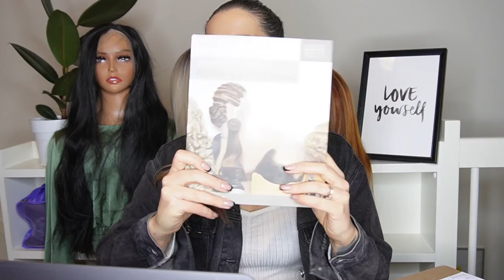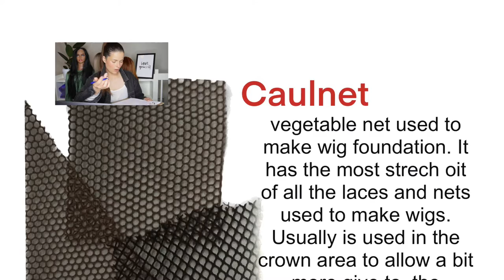Series | How to make a full lace wig | Pilot episode (S1)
I hope that you are as excited as I am.
Yes, I have been practicing a little bit with ventilating for the past 2 weeks, but I still did not open the book. Well maybe just to check on how to ventilate. :D

But that is not the story. As I was telling, the experience of not winning that giveaway did not stop me. Not only I found the book the next day but did my first hair ventilating on those small lace piece cut offs that I had laying around my house. And jeeeeez how proud I was.. Smiling like a little girl, blushing out of happiness, I showed my first 10 single knots to my husband. Not that he did understand what I was doing, but still..

But anyway. This is a pilot episode. All the episodes will be marked as S1E…( whatever the episode) This will also help you navigate a bit better throughout them.

So in the pilot episode, let's talk about the products that will be needed. As I said, I have loads at home. So I need to top up my inventory, just a little bit. But for you (if you do not have anything at home) I suggest checking these shops - they were listed in the book.

- this one so far is my favorite. It has all the items and most afordable.

- has a lot, but not all.

- has some items, but not everything

- This is a high end store. Probably will be shopping in this one in the future. Especially the hair for ventilating. So far I have a lot of old extensions to practice on and old braids from my clients.

Let me know if you need help with products you need to order. And with what laces to order.

And like I said, you can also source all these items from other online stores, as long as you have them on hand to continue learning.
Once Again the list of items.
Front lace (for frontal pieces. Comes in variouse colors and transparent)
HD Lace(this is not necesary in the beginning. But if you order in bulk maybe it is smart to get that one)
Teryline (thicker lace material - used for the back neck and middle head part of the foundation)
Caulnet (stretchy lace. Used for the crown area to allow a bit more give to the foundation)
Cradle - we will make that ourselves. But if you ar not into that in Banbury postiche they have one.
Blocking Points - small nail-like needles for pinning the lace on the canva head. Can be found in sewing supply stores.
Pliers - well, you know how pliers look. Prefferably pointy and small.
Tape measure
Chinagraph - a super expensive pencil. It is around 30$. I might use a whiteboard marker for the beginning.
Knotting hook - these are the ones I have. Check in the product types, theye have the wooden ones, and the metalic one with hooks.
Clear nylon thread - this also is always in sewing supply stores. I found one myself today.
Scissors - Prefferably sharp Ones and made for fabric cutting. Try your nearest sewing department.
Canva Head ; this is a good option. I would suggest choosing size 22”. As that is the average known as M head size.. Or you can have one from each.. he he.. and it comes with a leg.
Hair drawing Mat: I found it to be the same pricewise with banburypostice and aliexpress. So I am going to buy it there

A Hair Hackle - I suppose this item can be DIYed. The prices everywhere are crazy because of the needles. Also for the beginning, I suppose we can use a hair brush for that.

And the good news is that if you are too tired to look for all the items. banburypostiche.co.uk have a wig-making starter kit. Jeeej

The book I am learning from is this one

Xoxo Liva